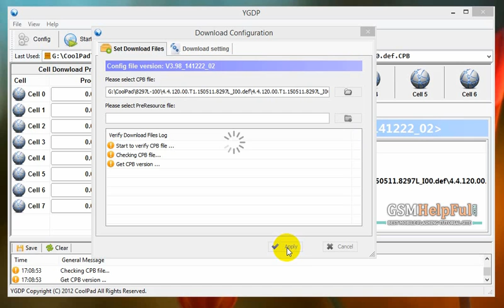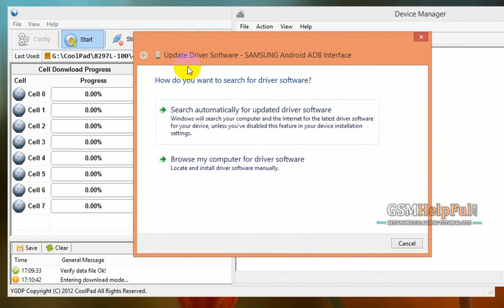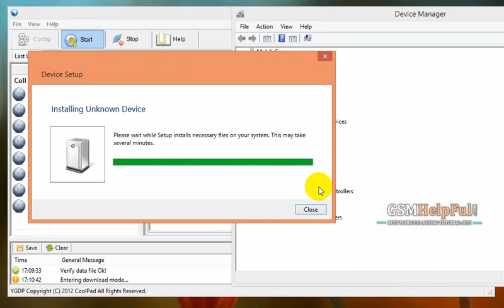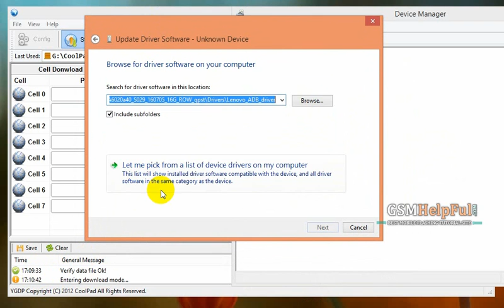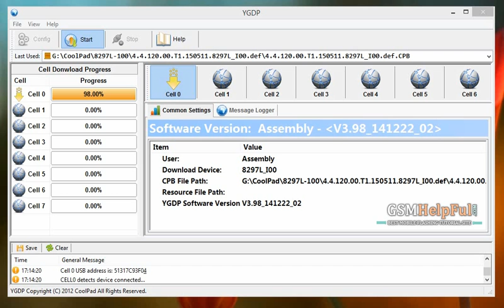How to Flash CoolPad Dazen 1 8297L 100 with Flash tool by GsmHelpFul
How to remove virus, fix hang on logo, restarting, auto turn on internet connection, auto turn on WiFi connection, auto app installing, auto gone balance, pattern lock, screen lock in Coolpad 8297L-100 ?

How to Flash CoolPad Dazen 1 8297L-100 with Flash tool ? (Tested)